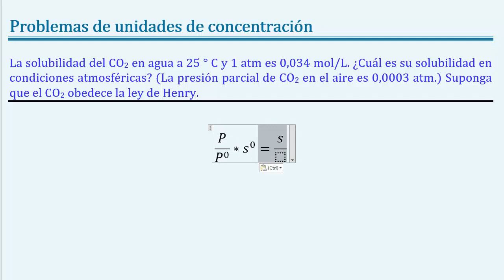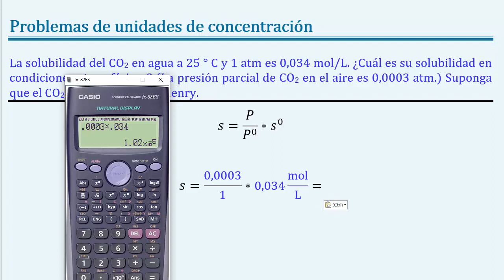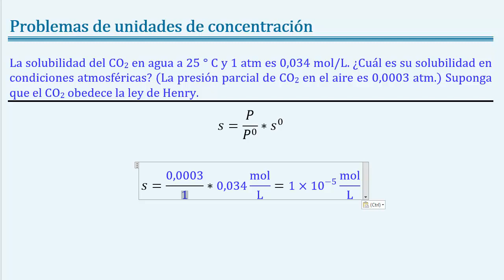Como calcular la solubilidad de un gas con un cambio de presiones |LEY DE HENRY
🧪 EFECTO DE LA PRESION EN LA SOLUBILIDAD La solubilidad del CO2 en agua a 25 °C y 1 atm es 0.034 mol/L. ¿Cuál es su solubilidad en condiciones atmosféricas? (La presión parcial de CO2 en el aire es 0,0003 atm.) Suponga que el CO2 obedece la ley de Henry. (Problema 12,37; Chang 10ed)

En este video tutorial de química del capítulo de disoluciones, solubilidad, veremos cómo calcular la solubilidad o concentración crítica de un soluto volátil cuando experimenta un cambio de presión empleando la ley de Henry deducida a partir de la ecuación de estado de los gases ideales PV=nRT. Recuerda que la solubilidad es una forma especial de concentración que podemos llamar concentración crítica, y por ende, la solubilidad puede tomar cualquier unidad de concentración como masa de soluto sobre masa de solvente, con contracción masa a volumen o concentración molar. 🧪 DISOLUCIONES, UNIDADES DE CONCENTRACIÓN Y PROPIEDADES COLIGATIVAS.

Unidades de concentración y propiedades coligativas. Ejerciciosdequímica, adaptado de “Química general de Chang 10ed” capítulo 12 “Propiedades físicas de las soluciones”